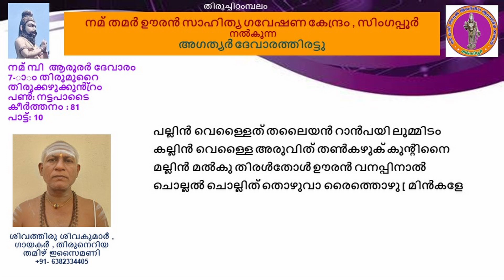7.81 നമ് മ്പി ആരൂരർ ദേവാരം - കൊന്‍റു ചെയ്ത - തിരുക്കഴുക്കുൻ്റ്രം